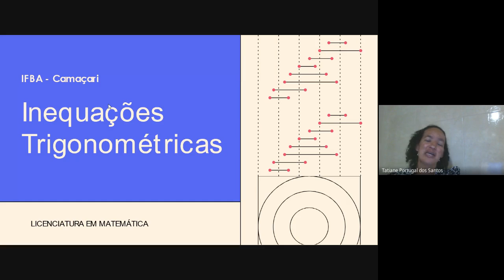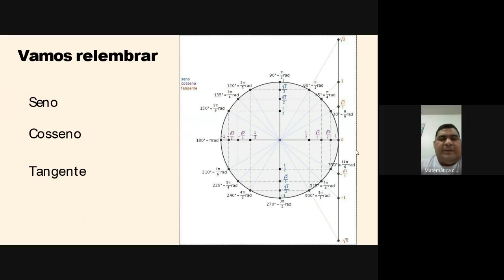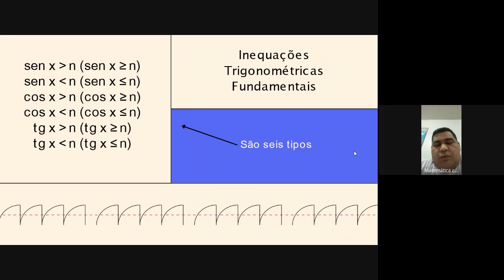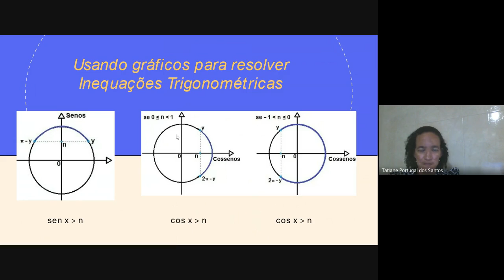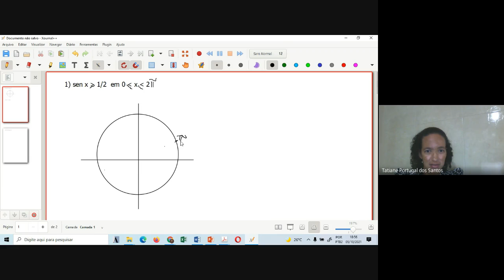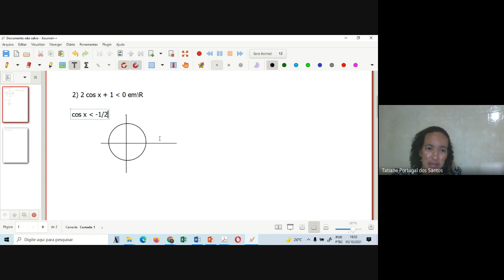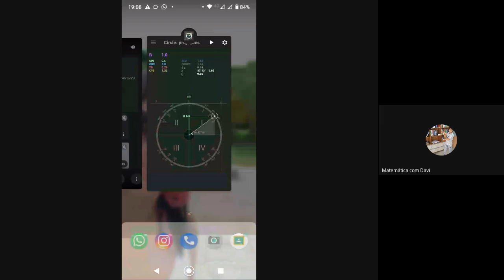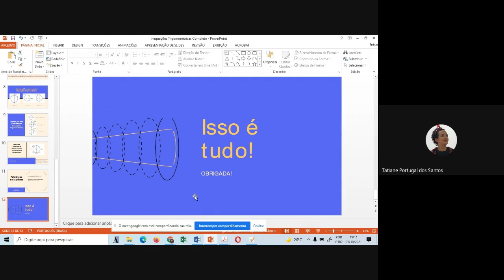Fundamentos da Matemática II: Inequações trigonométricas (Seminário)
Fundamentos da Matemática II: Inequações  trigonométricas